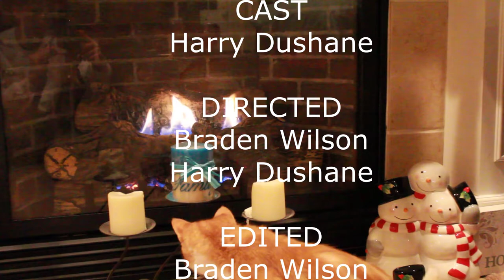BELLE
FILMED AND DIRECTED BY:
BRADEN WILSON AND HARRY DUSHANE